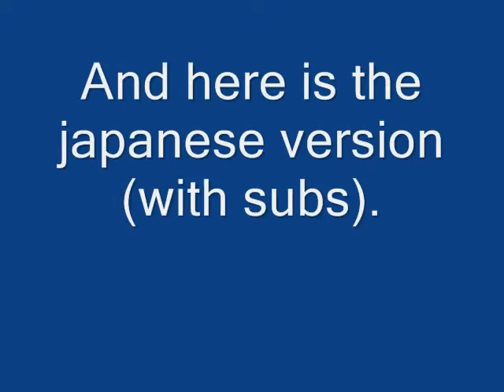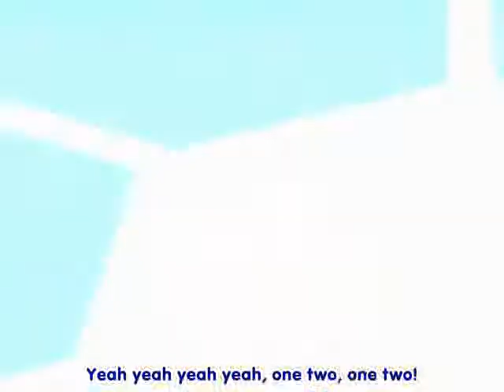Kirby Fitness Routine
One of the funniest scenes from the Kirby: Right Back at Ya/Hoshii no Kaabii (Kirby of the Stars) anime. Kirby and King Dedede have become fat, and Dedede downloads a fitness trainer from Nightmare to lose the weight.

Both the English and the Japanese versions are included, with the English one first. Make sure you stick around for the Japanese one, it is a lot funnier.

NOTE: Kirby: Right Back at Ya belongs to 4Kids Entertainment. Hoshii no Kaabii belongs to CBC, Nintendo, and HAL. The Subtitles on the Japanese version were created by the OPHnK team at Kirby's Rainbow Resort.